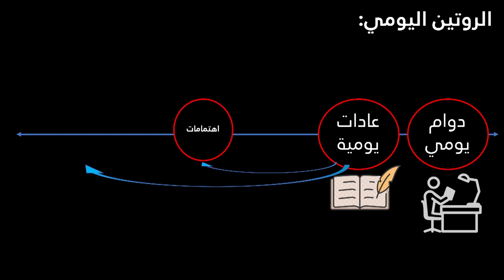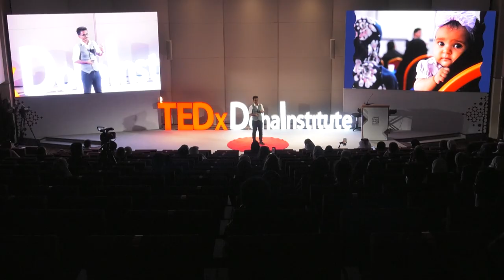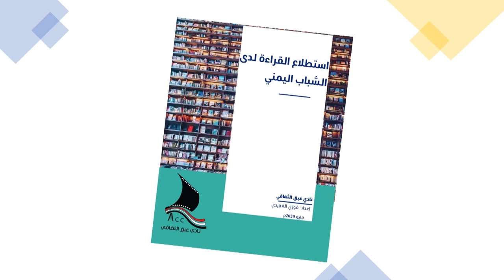شارك لتسعد | Faozi ALGHUWAIDI | TEDxDohaInstitute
فكرة مشروع أٌقمته في اليمن في ظل الحرب وهو تأسيس مبادرة ثقافية ومؤسسة ثقافية اسمها اليمن تقرأ في ظل الحرب والحياة الصعبة، حيث واجهنا العديد من الصعوبات في تأسيس المؤسسة حيث يراها البعض ترف، ولكن تأثيرها في المجتمع كان بارزا بحيث عملنا في مشروع مؤسسة اليمن تقرأ مشروع كبائن القراءة الذي لاقى رواج دلى المجتمع Faozi Alghuwaidi from Yemen, a master's student at the Doha Institute for Graduate Studies, a blogger, interested in culture and history, co-founder of Abaq Cultural Club, and a volunteer in many cultural initiatives. This talk was given at a TEDx event using the TED conference format but independently organized by a local community.